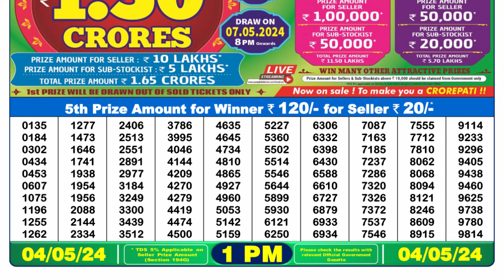🔴Dear Lottery Sambad Live 1pm today 04.05.24 Nagaland State Lottery Result